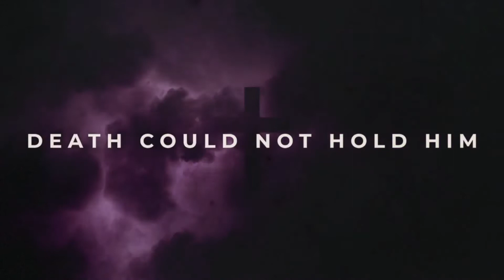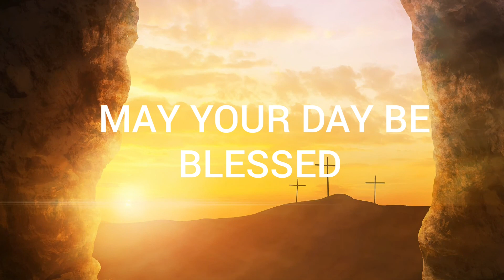MORNING PRAYER DAY 17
By The Ven Ebenezer Adewole